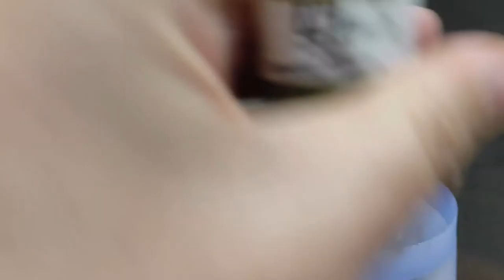Peinture uniforme anglais fast painting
Salut les wargamers ! Aujourd'hui je vous apprend étape par étape à peindre un uniforme anglais avec de la peinture contrast. Le résultat est plutôt sympa et est à la portée de tout le monde.
Mon cobaye du jour sera une superbe figurine britannique Warlord Games que vous pourrez trouver dans ce set

Les références de peintures correspondantes pouvant vous aider à obtenir le même résultat (je vous conseille de peindre en série pour gagner beaucoup de temps):
1ère étape : le brelage et le sac en Skeleton horde

2ème étape : l'uniforme 1/2 snakebite leather + 1/2 creed camo

3 ème étape : le fusil et le manche de pelle en snakebite leather

4ème étape : gourde et sangle du fusil en creed camo

5ème étape : casque en 1/2 creed camo + 1/2agaros dune

8ème étape : passage général d'une encre flesh wash pour unifier les teintes

N'oubliez pas la finition avec un coup de vernis mat.